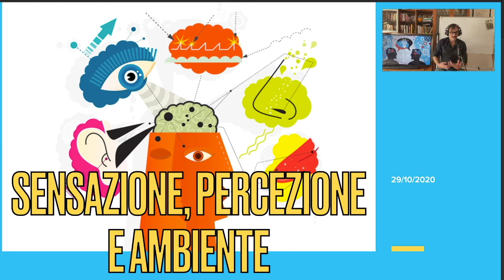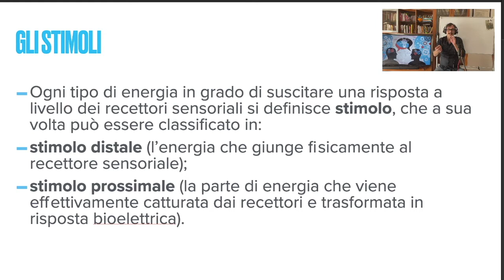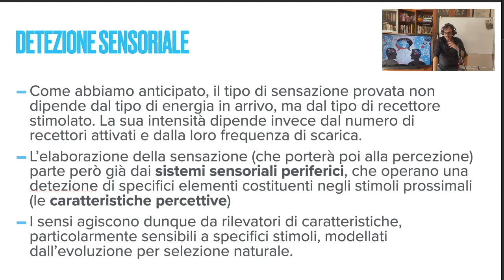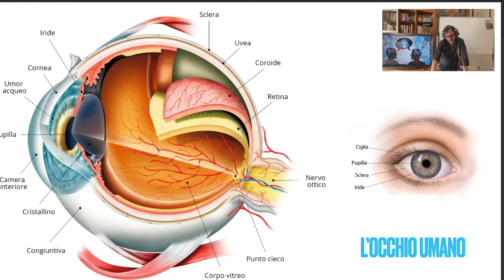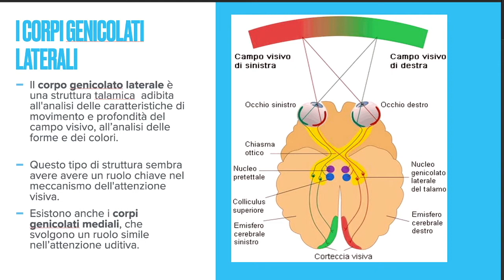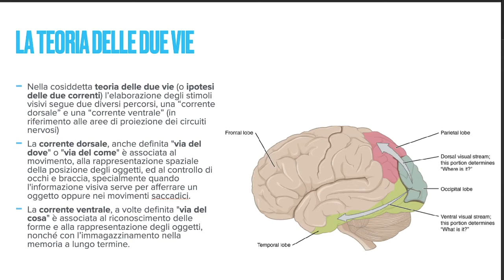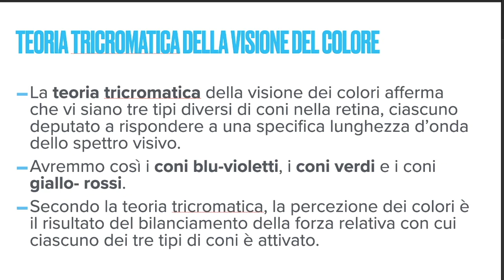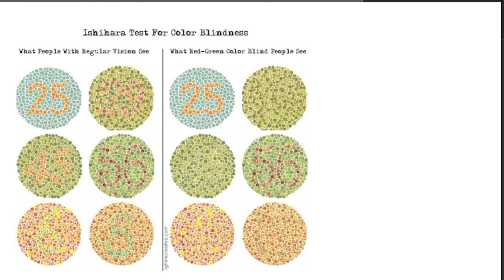Psicologia Generale LM - LICUS - Lezione V (29 ottobre 2020) - La visione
Quarta lezione (28 ottobre 2020) del corso di Psicologia Generale LM per il Corso di Laurea Magistrale in "Lingua e cultura italiana a stranieri per l’accoglienza e l’internazionalizzazione (LICUS)", Università di Roma Tor Vergata Argomenti della lezione: differenze tra sensazione e percezione, psicofisica, il senso della vista.